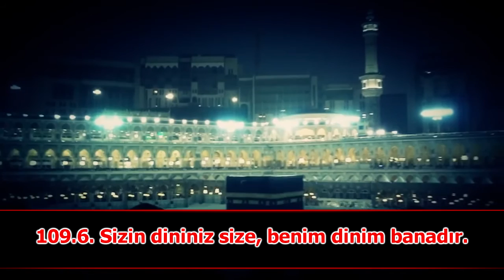Muhammad Al Luhaidan, Kafirun Suresi (109).Türkçe Kur'an Mealleri.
Okuyan Muhammad Al Luhaidan, Kafirun Suresi (109).Elmalılı Hamdi Yazır Meali.